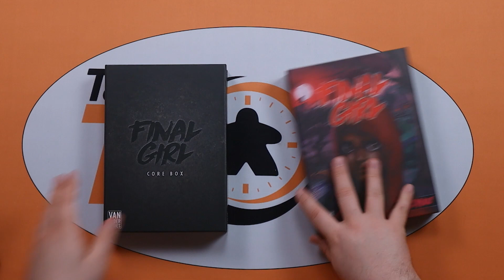Final Girl Unboxing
Welcome to Tabletop 24 and our unboxing of Final Girl.